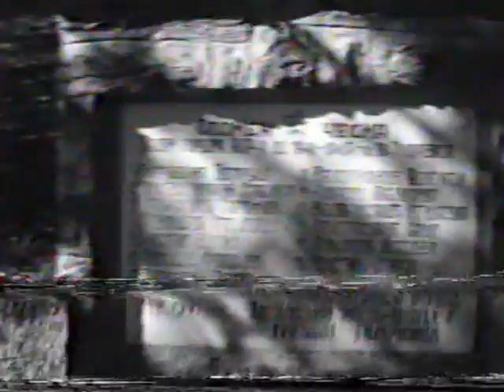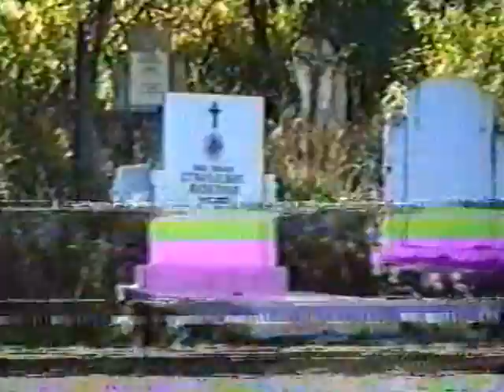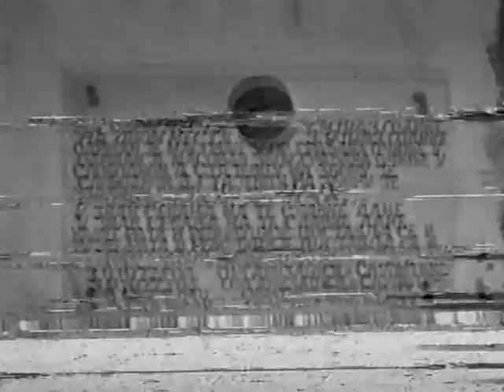GOLOČEVAC SAHRANA RADISAVA 1999. g.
Sahrana Radisava Mihajlovica 1999. g. u s. Golocevac, kod D.Stajovca, (Trgoviste, Gornja Pcinja).
Snimano poluispravnom kamerom pa je snimak sa smetnjama u slici i tonu, ali je postavljen samo radi ocuvanja uspomene na tuzni  dogadaj.